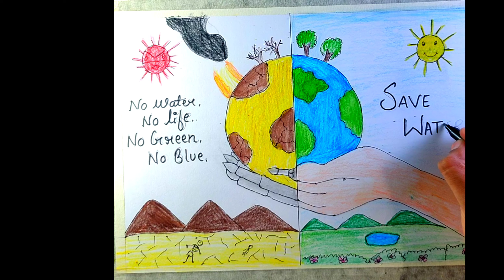How to draw save water drawing || please save a water •| art drawing #